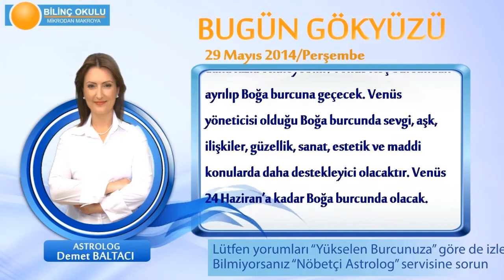YAY Burcu, GÜNLÜK Astroloji Yorumu,29 MAYIS 2014, Astrolog DEMET BALTACI Bilinç Okulu